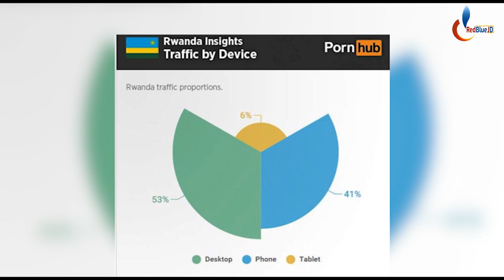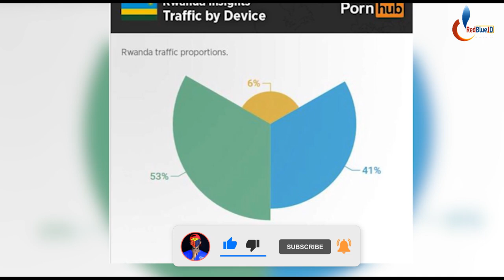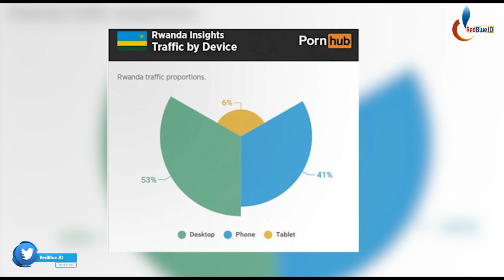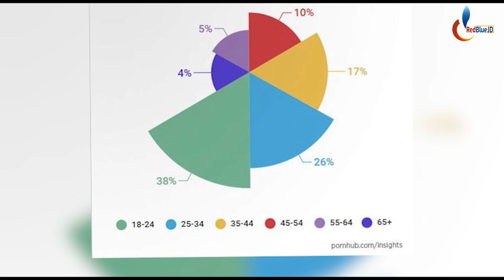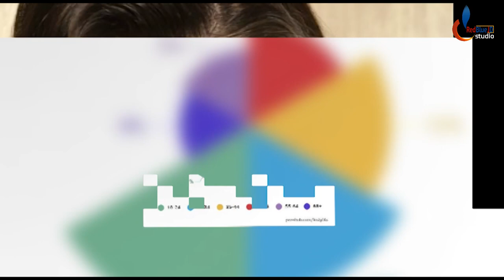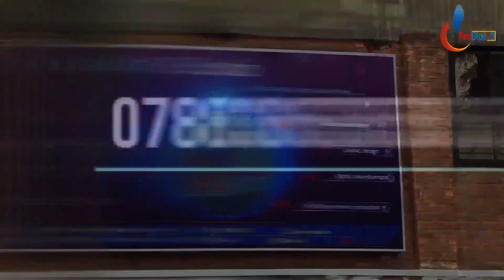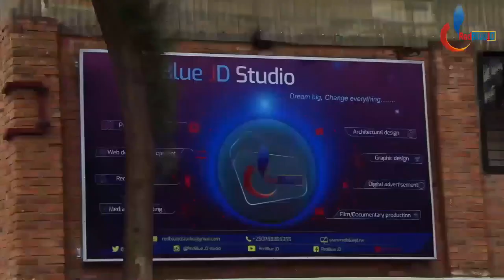Uko biga Gusambana bikaba akazi| Menya Ibintu bidasanzwe kuri Film zirukozasoni| Uko bahembwa